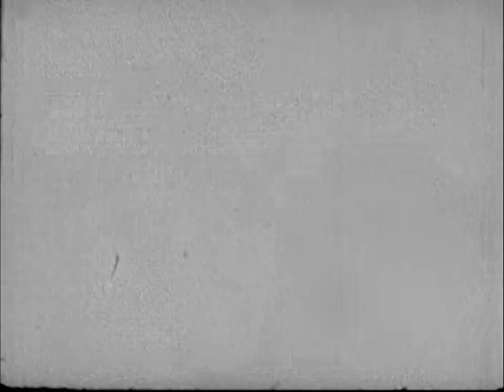The Athlete (1932)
I hope I'm not too late for an Olympic-themed cartoon!

Pooch the Pup competes in athletic games. Nice early use of Hungarian Rhapsody No. 2 at the end there.